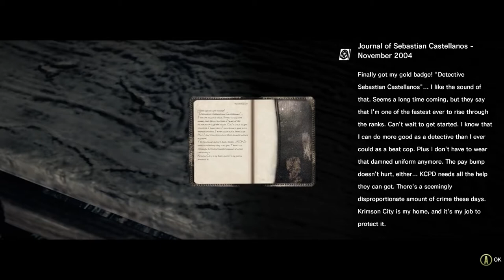The Evil Within - Episode 2: Barbed Wire Ringlets Are So Last Season!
Colin is back with more Evil Within! In this episode he attacks helpless farm hands and makes fun of their lack of shoes because he's a privileged sack of crap!